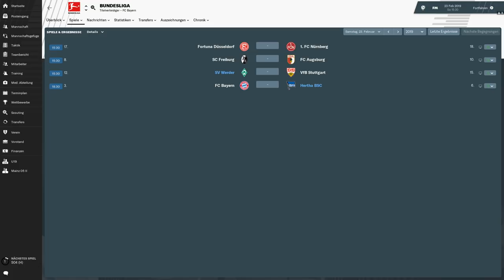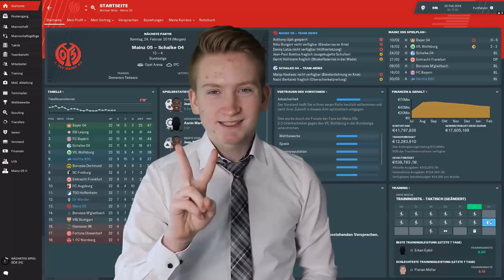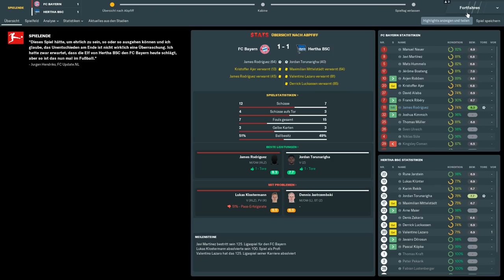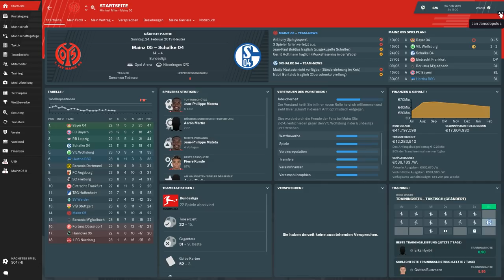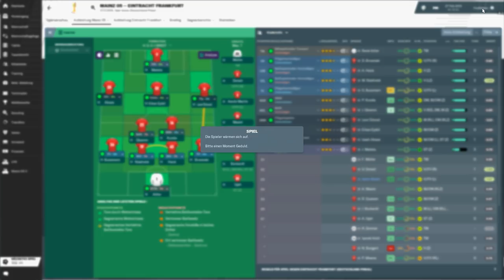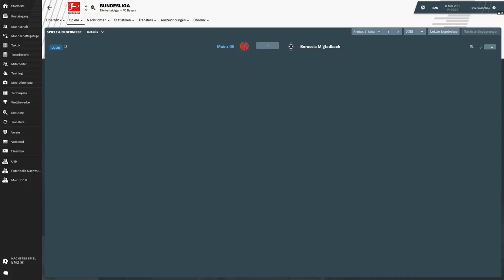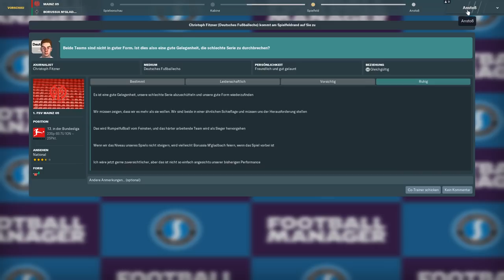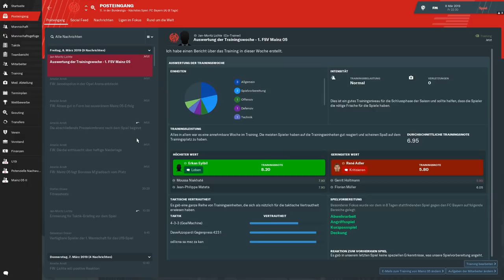GEGEN ALTEN VEREIN ??!🔥😱🔥|| Football Manager 2019 || Bundesliga || Mainz05